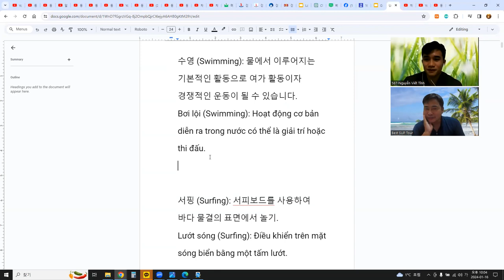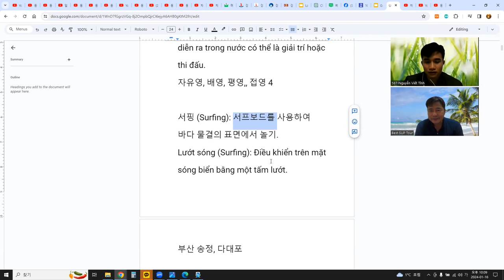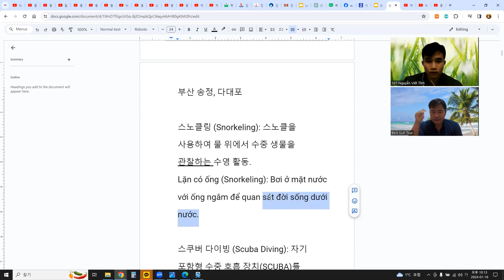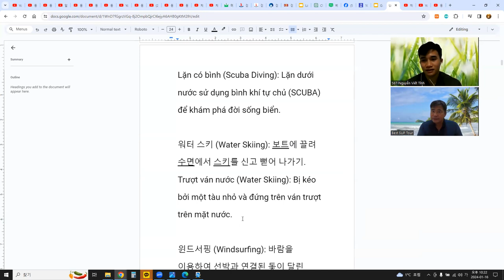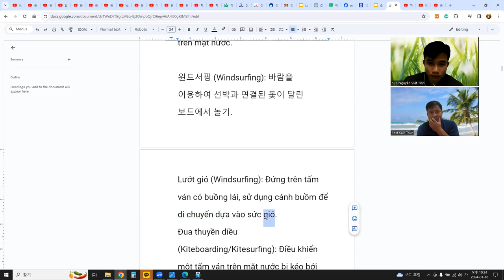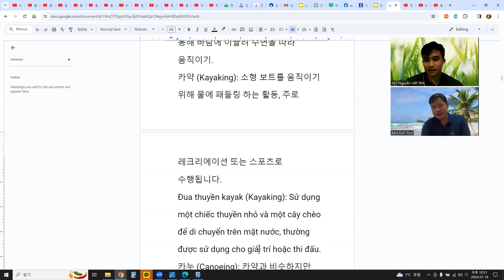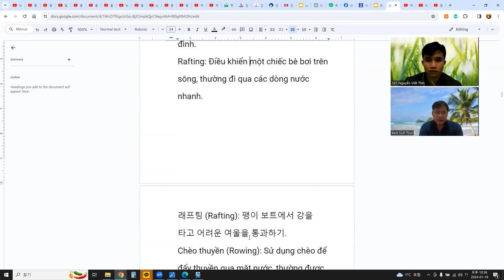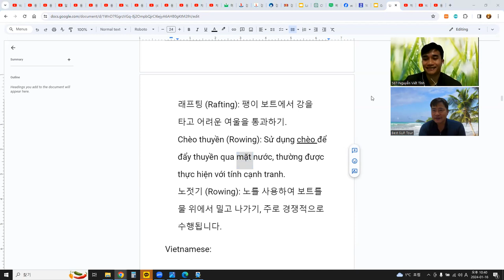관심사 - 해양스포츠, 언어교환(한베)